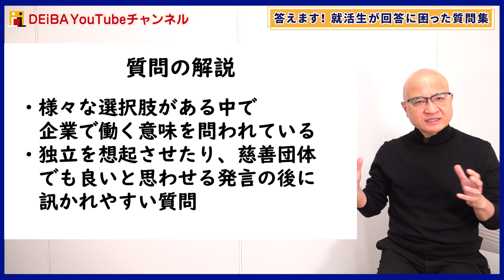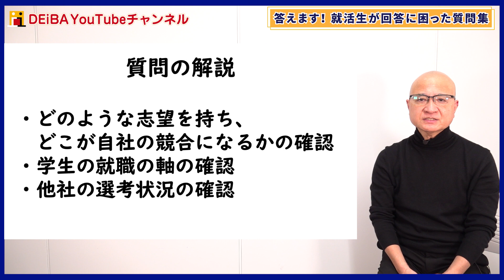【面接】就活生が困った質問の答え方を教えます。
＼25卒向け就活セミナー参加者受付開始！／
・グループディスカッション見学会
・インターンシップ対策セミナー
▼就活セミナー予約はこちら！（24卒・25卒）

▼グループディスカッション×スカウト就活イベント「デアイバ」詳細・応募はこちら！
※ESフィードバックキャンペーンは対象イベントご応募の方のマイページ「運営からのお知らせ」欄に応募フォームを掲載しております。

▼就活生向けオープンチャットやってます！

②グルディス練習オープンチャット（25卒）